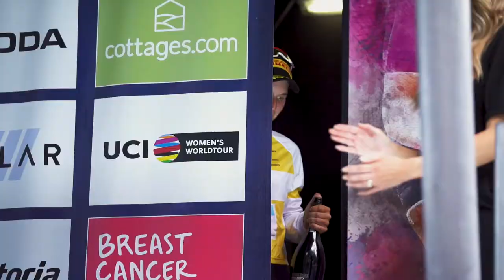Women's Tour 2022 | Race review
From Colchester to Oxford, featuring dramatic sprint finishes and the hardest stages to date in race history, relive all the drama from the Women's Tour 2022.